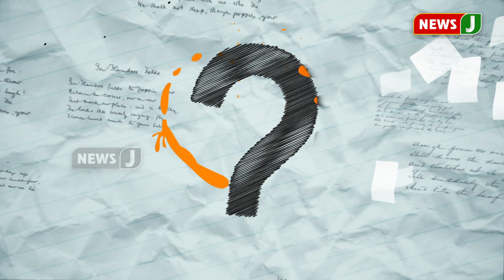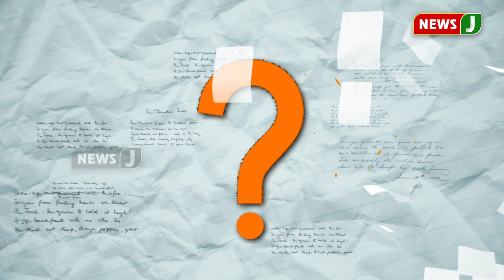பொதுத்தேர்வு எழுதும் மாணவர்களுக்கு சிறப்பு நிகழ்ச்சி: கல்வியும் கேள்வியும் - பகுதி-3